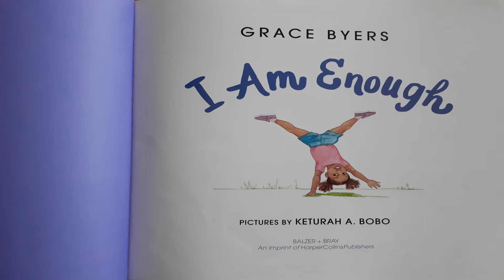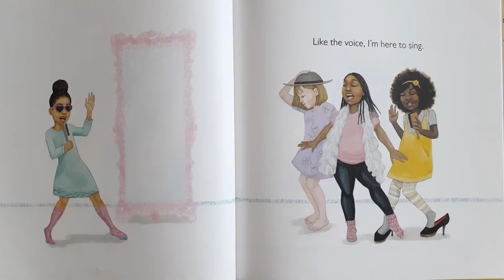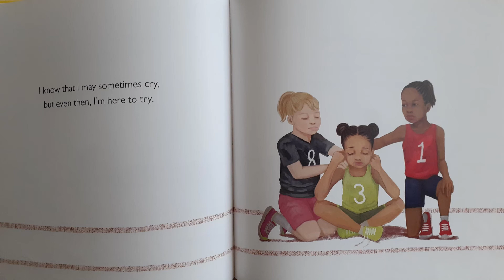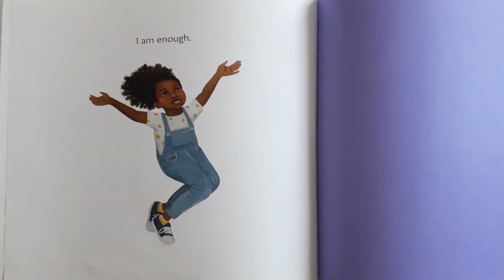I Am Enough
Wanting to take it a step further?  Are you a caregiver or work with children? You might try this activity to go with “I Am Enough”: Close your eyes and imagine different flowers you have seen.  A dandelion? A daffodil? A tulip? How about an apple blossom? Or a daisy?  Those are some common ones that come to my mind but according to phys.org there are 400,000 different flowering plant species.  Can you imagine if all we had to enjoy were dandelions?  Draw a picture of different types of flowers – you can create your own species!  Give it a unique name – how about a Tulibobber or a Daisydaffer😊 Share your picture with us here: Padlet Virtual Art Gallery